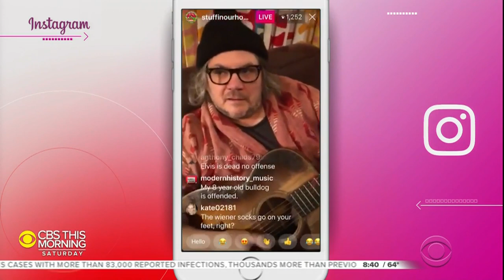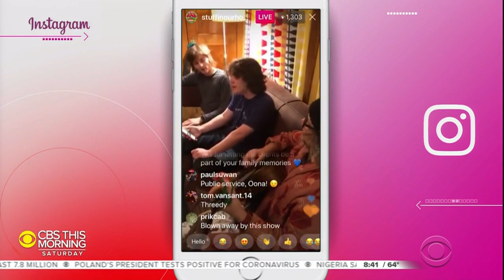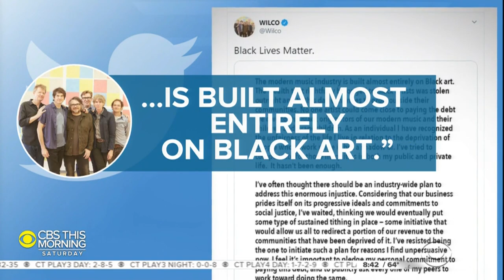Wilco's Jeff Tweedy challenges music industry to give back to Black artists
Wilco frontman Jeff Tweedy has kept himself occupied despite performing because of the coronavirus. He's written a book, released a solo album and called on the music industry to follow him in working for racial justice. Anthony Mason reports.